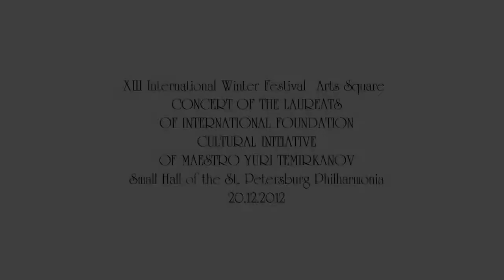Un Angel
The Fountain
Marcel Lucien Grandjany

Apoyanos🙂

Direccion de Bitcoin

3D8fQqvBL5QGw5KNJoehMDzKev6pzPtSRr

Direccion de Ethereum

0x80FE6Bd0356aBCB832C1be98510AC768240dFa18

Gracias🙏🏻